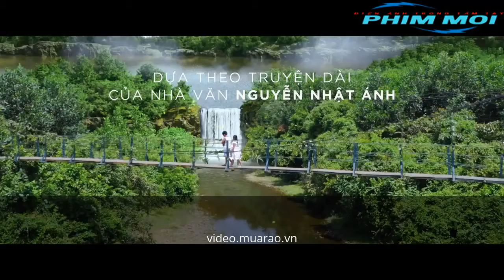Phim cô gái đến từ hôm qua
Không khác với "Tôi thấy hoa vàng trên cỏ xanh", tác phẩm mới nhất chuyển thể từ truyện ngắn của nhà văn Nguyễn Nhật Ánh - "Cô gái đến từ hôm qua", đậm chất thơ và đặc biệt đẹp ở từng cảnh quay.

Đạo diễn Phan Gia Nhật Linh và biên kịch Thái Hà đã nỗ lực chuyển thể trọn vẹn câu chuyện tình tuổi học trò của Thư và Việt An một cách rất dễ thương. Phim giữ nguyên tinh thần của truyện và có bổ sung một số chi tiết khác để mạch phim trơn tru hơn cũng như thêm "đất diễn" cho vài nhân vật phụ. Với những khán giả đã từng xem truyện "Cô gái đến từ hôm qua" sẽ dễ dàng nhận ra Thư "thơ thẩn", Việt An, Hồng Hoa, Hải "gầy" và cả Thư lúc nhỏ cùng cô bé hàng xóm Tiểu Li.